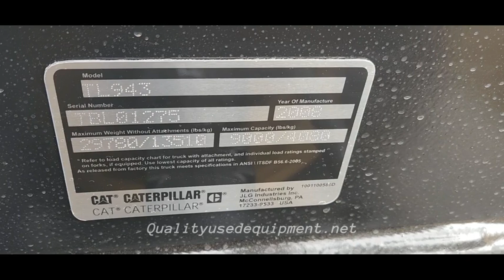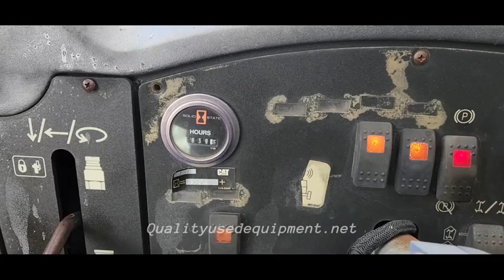2008 CATERPILLAR TL943 For Sale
OROPS, Canopy. New seat. All Wheel steering. 4 speed. New Front and Rear Tires. Extendable Boom. Equipped with Forks. Manual Coupler, Auxiliary Hydraulics. Engine Oil Just Serviced. This machine runs and operates very well. Check out all of the pictures and videos we have listed.